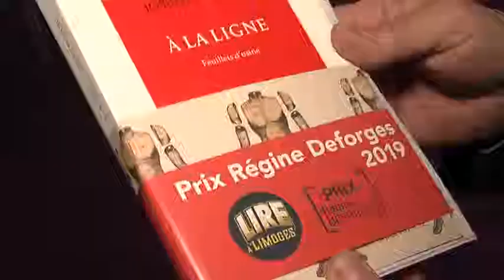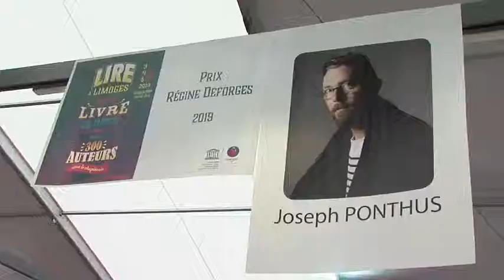Prix Régine Deforges 2019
Joseph Ponthus reçoit à Lire à Limoges le prix Régine Deforges, qui récompense un premier roman. "À la ligne : feuillets d'usine" est un roman du réel, dans la classe ouvrière. Ce roman est publié aux Éditions de la Table Ronde.